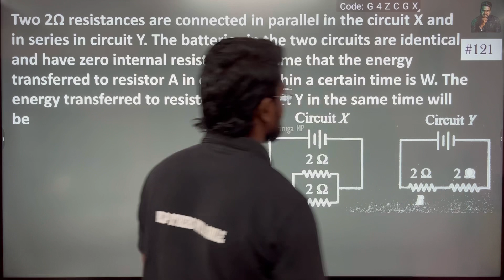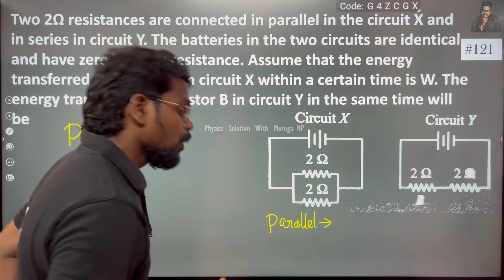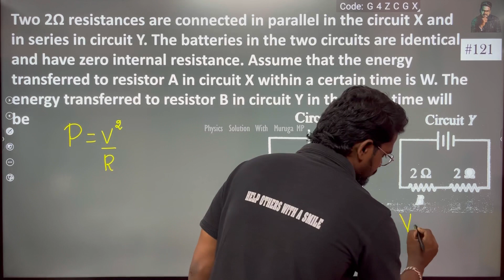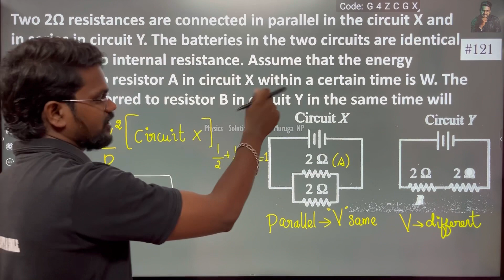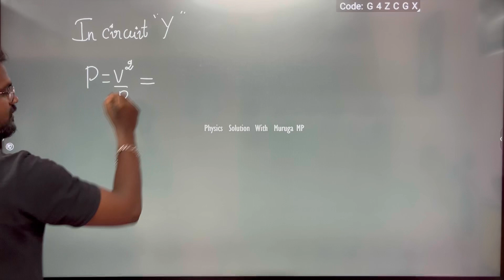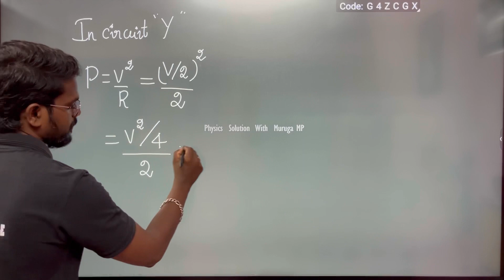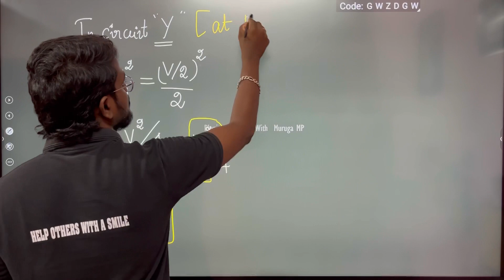Two 2Ω resistances are connected in parallel in the circuit X and inseries in circuit Y.The battery